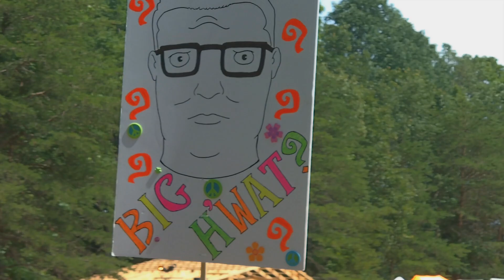"Don't Feed the Kreature" by Dr. Bacon @ The BIG WHAT?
summer music festival.  The entire set can be downloaded or streamed And check out to learn more about Dr. Bacon.  The host band of The BIG WHAT? can be found